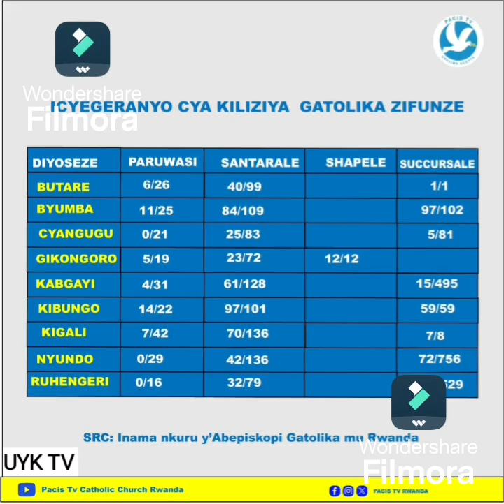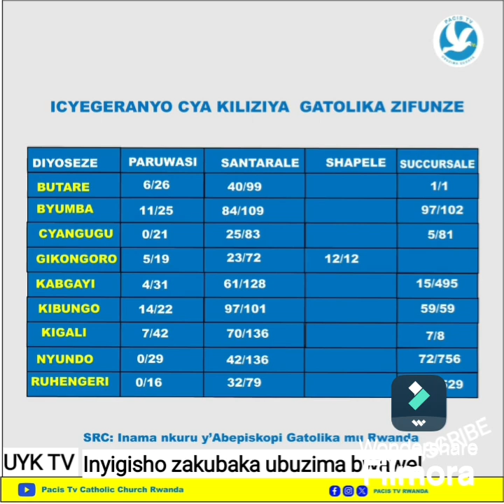Padiri yasobanuye neza iby`ifungwa ry'insengero/KUMVA NABI MISIYO… UBUJIJI BW'ABAKRISTO BAMWE BAMWE…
KUWA 4 ICYA 27 B/IBINTU 2 ABAKRISTU BAKORA,UKABONA HARIMO IKIBAZO CYO KUDASOBANUKIRWA NEZA…
Aya masomo arabisobanura neza!